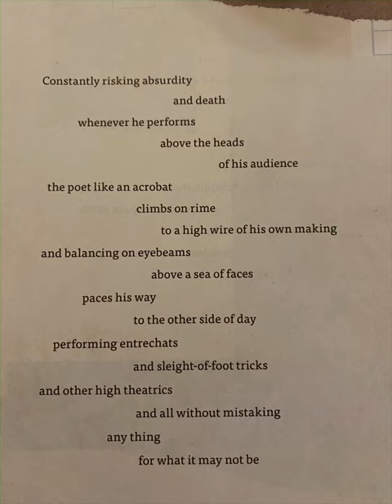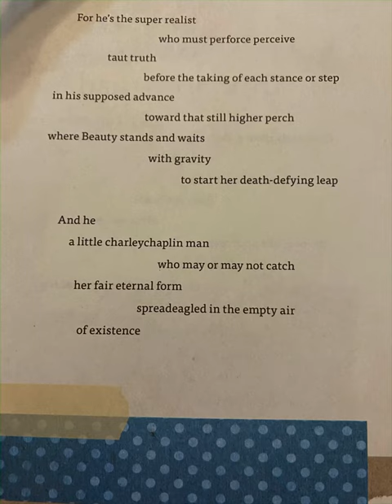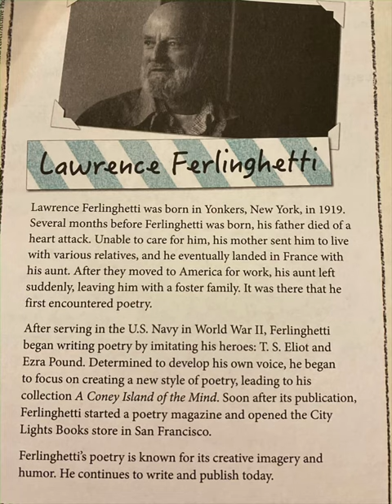Constantly Risking Absurdity #15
From CKLA Grade 5 Knowledge 4: Poetry